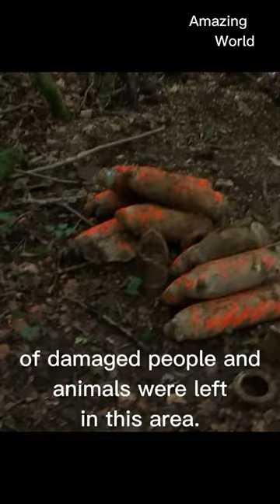Banned zone of France | Forbidden Zone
A vast expanse of territory in northern and eastern parts of occupied France comprising a total of six départements and parts of four others running from the mouth of the Somme to the Swiss frontier in the Jura[1] was separated from the rest of the Occupied Zone by a demarcation line and was effectively isolated from the rest of France.[1] The terms zone réservée and zone interdite were often used interchangeably, but some sources distinguish a smaller forbidden zone, comprising parts of Somme, Aisne and Ardennes départements, from the larger reserved zone.[1] This extra demarcation line seems to have been theoretical only.[1]

Although Adolf Hitler did not initially have plans to expand territorially in France except for the return of the formerly German Alsace-Lorraine, the total German hegemony gained after the Battle of France enabled him to plan the annexation of regions of France deemed strategically or economically important.[3]

Reserved Zone (Zone réservée) in northeastern France.
This was especially true of frontier regions, the incorporation of which could be justified on the basis of historical Franco-German borders.[3] At the end of May 1940 (before the Armistice), Hitler instructed Wilhelm Stuckart, State Secretary in the Ministry of Interior, to make proposals for a new western frontier.[3] A memorandum written on 14 June 1940 by Stuckart or someone close to him in the Interior Ministry discusses the annexation of certain areas which had been part of the historic German Holy Roman Empire in Eastern France to the German Reich.[4] The document presents a plan to weaken France by reducing the country to its late mediaeval borders with the Holy Roman Empire and re-Germanizing the populace of the region, whom Hitler considered "in reality German",[5] while he also planned to have these annexed territories settled with German settlers.[4] This memorandum formed the basis for the so-called "North-east line" (also known as the "Black line" and the "Führer line"),[6] which marked the territorial extent of the forbidden zone.

On 28 June 1940, the zone was closed, because of devastation caused by heavy fighting during the German campaign.[3] The refugees who had fled the German advance during the Battle of France were not initially allowed to return to the territory, but passes were gradually issued for workers in short-staffed occupations.[3] After August 1940, the land of farmers who had not returned to the zone was confiscated by the Ostdeutsche Landbewirtschaftungsgesellschaft ("East German Land Management Company") which managed confiscated Polish farmland.[3] The company used the name Westland in the forbidden zone, and by the summer of 1942 was managing some 4 million hectares of farmland.[3] Land redistribution to German peasants was however not immediately possible because of the limited quantity of potential settlers,[3] a problem exacerbated by the ever-increasing manpower needs of the Wehrmacht. In any event, the German forces guarding the line were insufficient in number to prevent the return of the territory's inhabitants, and thus by the end of 1940 only about a million of them were still missing (amounting roughly to one-seventh of the pre-war population).[3]

After the start of Operation Barbarossa in June 1941, the German ambitions to expand the Reich westward beyond annexation of Alsace-Lorraine and Luxembourg were temporarily abandoned. The war with the USSR brought vast casualties in the East. Hitler, who had always believed Germany's destiny lay in the east, lost interest in diverting German resources from the East in an effort to colonize what he believed to be Romanized German land. During the night of 17–18 December 1941, the German troops guarding the line were simply withdrawn, as the military commander of France Otto von Stülpnagel decided that diverting increasingly limited German manpower to guard a line that he deemed as being merely illusory (since most of the population had returned) could no longer be justified.[3] Nevertheless, in theory the line continued to exist for the rest of the German occupation.